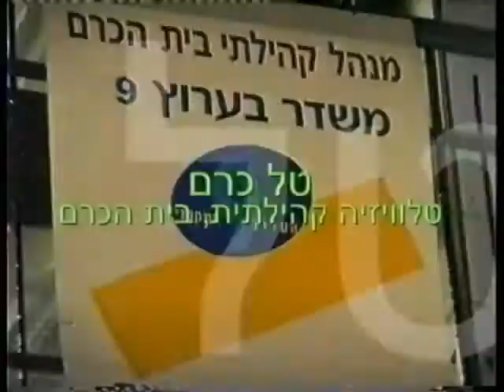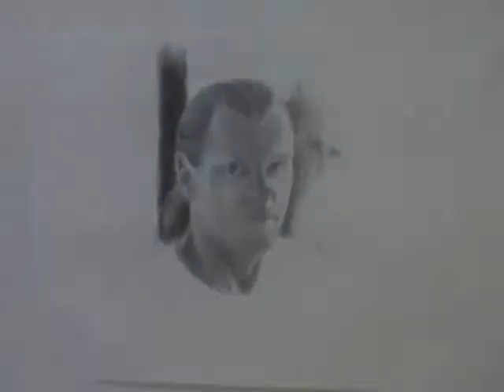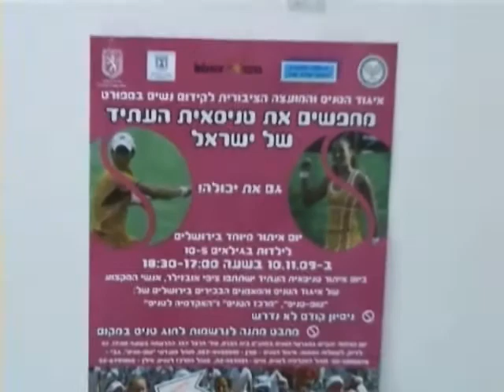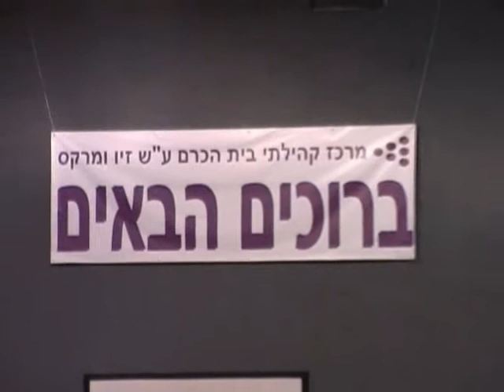לקט ידיעות קצר ינואר 1010